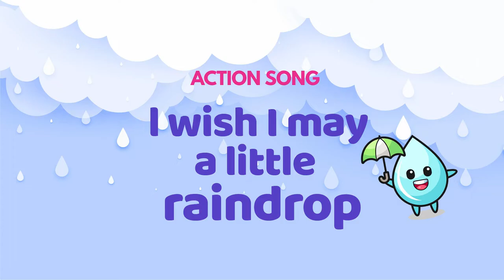English Action Song for Kids - "I Wish I May a Little Rain Drop" for School Competition.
l wish I may a little raindrop
Falls from the sky to the bottom earth(2)
I may fall on the roadside street
and mix with the dirty mud that everyone walk

I may fall on a yellow flower
glitters well and shine so bright
I may fall on an oyster
a pearl that so bright and precious ever
( I wish. )

I wish I may a little flower
red as bloodand sweet in smell
I may bloom on a little tree
cute and sweet as a little bud
l may hide under greeny leaves
that no one plucks me up again

I  may bloom as a bright red rose
that looks so good and smell so nice
l wish I may a little flower
red as blood and sweet in smell

I wish I may a twinkling star
brighter in the darker sky
I may twinkle all the night
high up in the distant sky

l may the polestar in the sky
stays forever in the universe
I may light up so so bright
that everyone smiles to me always

twinkling twinkling star